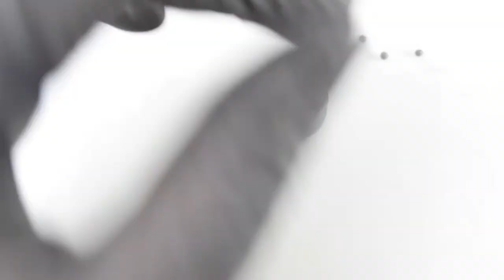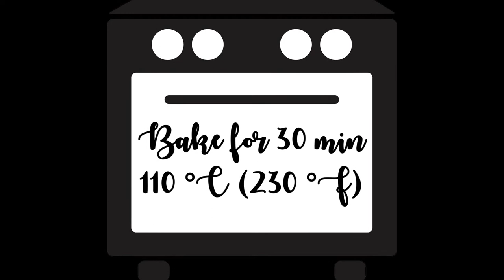DIY Halloween Polymer Clay 🦄 Einhorn im Hexenkessel 🦄 I DIY Unicorn in a Cauldron I Polymer Clay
HALLOWEEN SPECIAL: Ein süßer Einhorn im Hexenkessel-Anhänger aus Fimo! Die perfekte Kette für dein Hexenkostüm :)